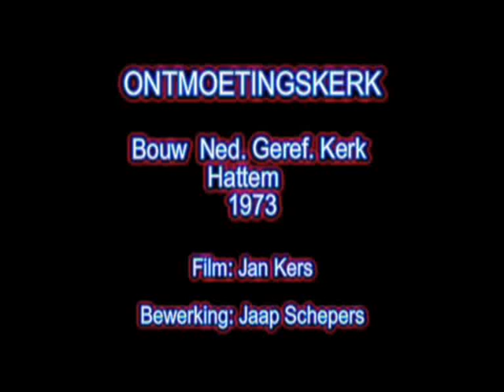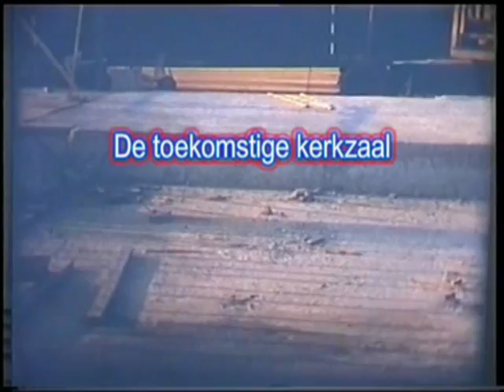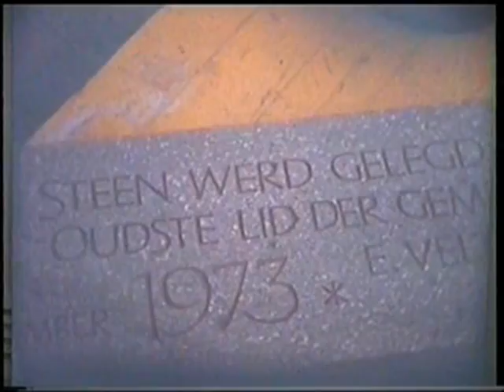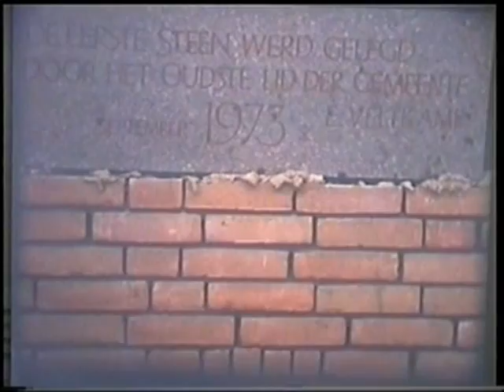De bouw van de Ontmoetingskerk te Hattem 1972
Film: J Kers, bewerking: J. Schepers